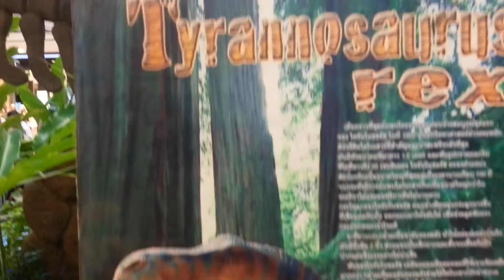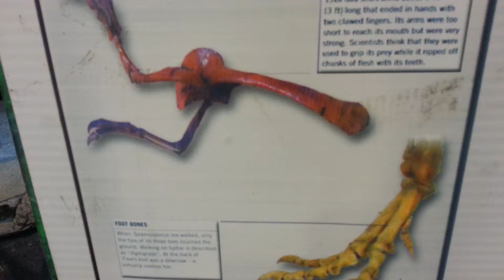กิจกรรม ไดโนเสาร์ บุก เซ็นทรัล เฟสติเวิล 2/7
กิจกรรม ไดโนเสาร์ บุก เซ็นทรัล เฟสติเวิล หาดใหญ่ 2/7